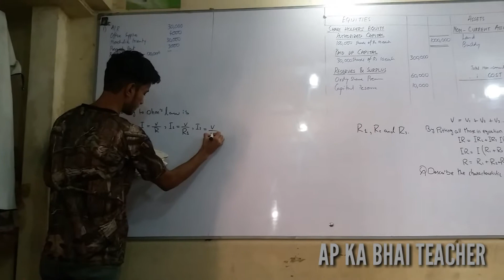Green Screen Effect | Our Clicks Studio |Ali Zone